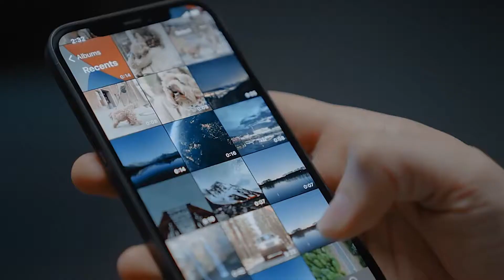WEWATCH V50 Portable 5G WIFI Projector Mini Smart Real 1080P Full HD.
WEWATCH V50 Portable 5G WIFI Projector Mini Smart Real 1080P Full HD Movie Proyector 200'' Large Screen LED Bluetooth Projectors.

Bullet Points:

Real Full HD 1080P Projector: Native resolution1920x1080P with LCD display technology, which produces high-resolution images, ensuring the best video experience. The diffuse reflection tech delivers a soft image to protect your eyes.

Higher Brightness: 230 ANSI lumen (Over 15000 Lux) brightness, 1500: 1 contrast ratio, provides an incredibly vivid image for videos and movies, you may enjoy a happy time with your family and friends at home or outdoor.

Larger Screen: It provides a watching size from 36" to 200", suitable for watching movies, playing games, listening to concerts, enjoying a happy time.

5G WiFi Technology: WEWATCH projector supports WiFi connection for iOS Android system. Projector can perfectly transfer movies/videos/photos from iOS Android device to big screen for projection display.

Multimedia Devices Connection: Equipped with HDMI, TF, AV, Earphone Out, USB interfaces, can easily connect with TV Box, Fire Stick TV, Chromecast, PC, laptop, tablet, external speakers, Xbox, DVD player, PS3, PS4, USB stick, media players, Android smartphone and etc. Perfect for playing video, TV series, presentation, outdoor movie, gaming and etc.